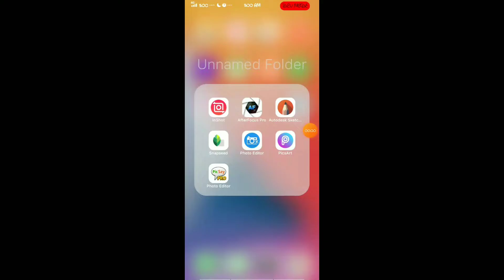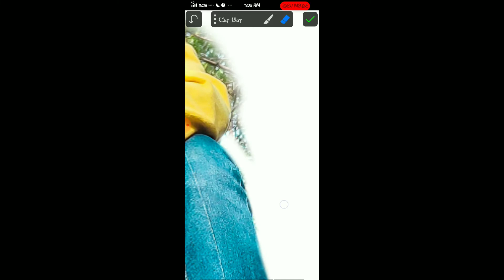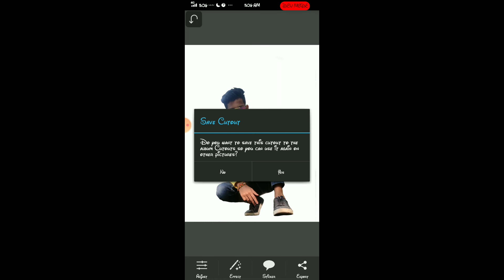how to crop photo in hd quality in mobile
how to crop photo

how to crop photo without losing quality
how crop image
how to crop photo in pc
how to crop photo in mobile
how to crop photos equally
how to crop photo in online
how to free crop an image
how to free crop image

Download link 👇👇
Q

   See the next video very soon